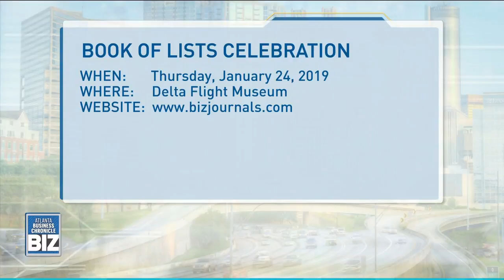Upcoming Business Events in Atlanta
Learn about upcoming business events in metro Atlanta on 'Atlanta Business Chronicle's BIZ'